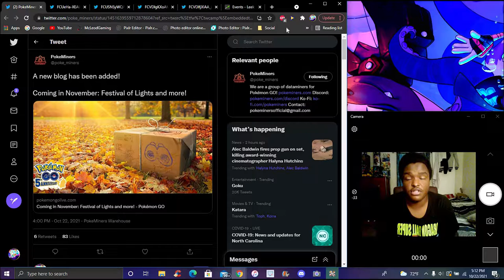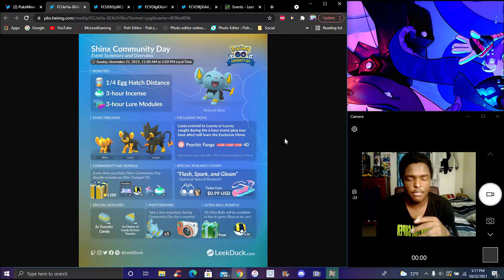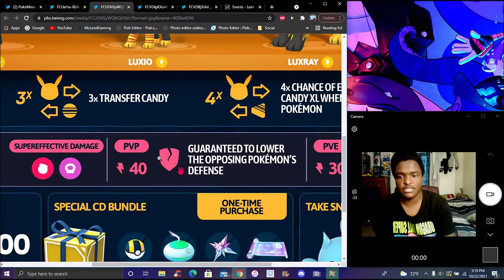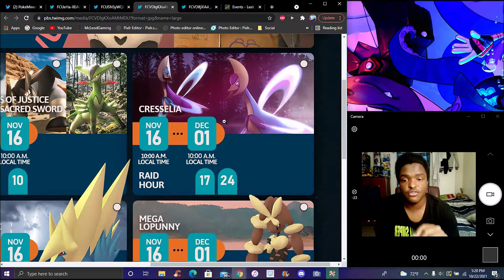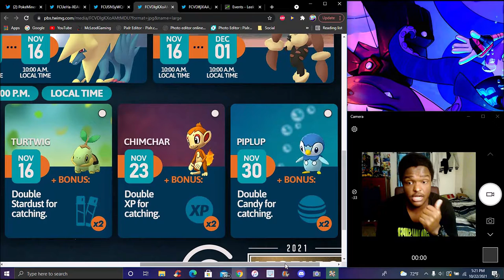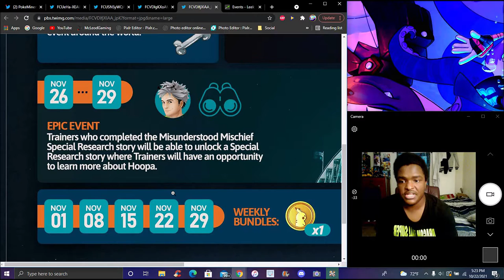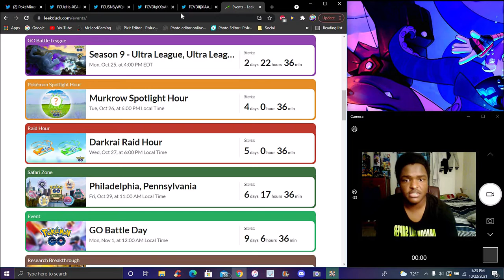WE WERE RIGHT! ??? SHINX COMMUNITY DAY WAS CONFIRMED! ??? + THE NOVEMBER 2021 EVENTS!!! POKEMON GO!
All Of The New Pokemon GO! Shinx Community Day & November 2021 Info & Event Details :